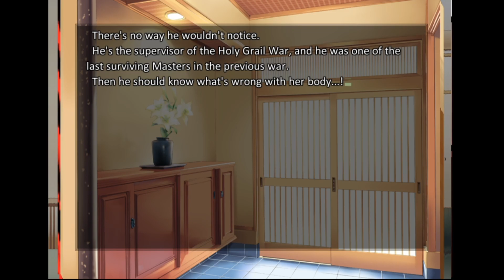Wait a Second... | Fate/Stay Night [Heavens Feel] Part 87 w/ChillaDeX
Kotomine's been hiding things from us...

-Social Media!